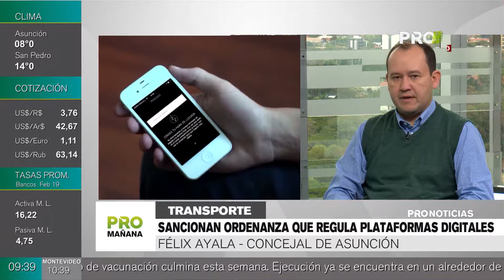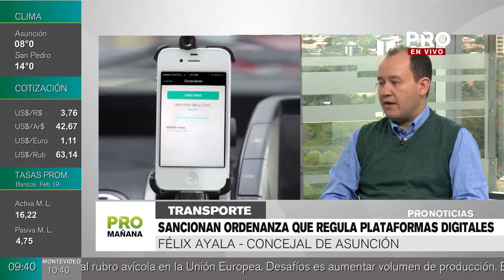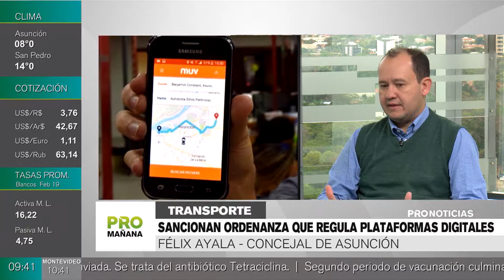Sancionan ordenanza que regula plataformas digitales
Junta Municipal sanciona ordenanza que regula Uber y MUV, documento pasa a intendencia para su promulgación. Rige para Asunción y no limita cantidad de vehículos que operan a través de aplicaciones, según Félix Ayala Concejal de Asunción.